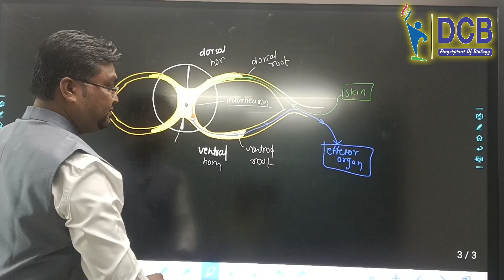अभ्यासात लक्ष लागत नाही ? । एक तुफान Trick 🔥 | DCB Biology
In this video : अभ्यासात लक्ष लागत नाही ? । एक तुफान Trick 🔥 | DCB Biology
Hello students friends welcome to DCB youtube channel. On this channel you will see everything about biology. I will not let you have any problem about your biology here especially all the syllabus about 10th 11th 12th.
You can watch videos of 10th and 11th and many Mahants in the playlist.👇

What is biology? Biology is a branch of science that deals with living organisms and their vital processes. Biology encompasses diverse fields, including botany, conservation, ecology, evolution, genetics, marine biology, medicine, microbiology, molecular biology, physiology, and zoology.

CLASS ADDRESS               : V89H+WRG Aurangabad, Maharashtra